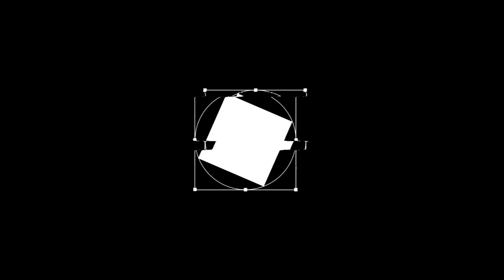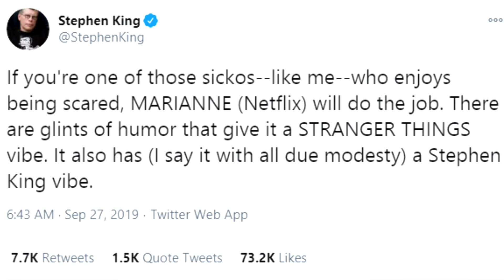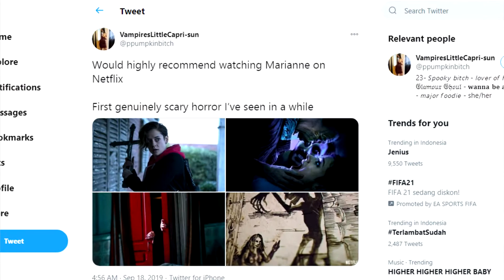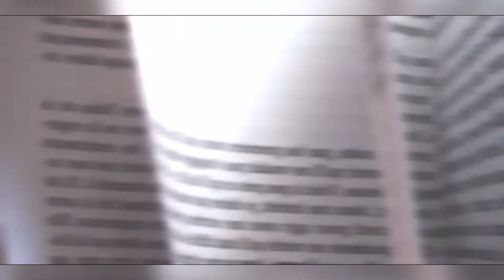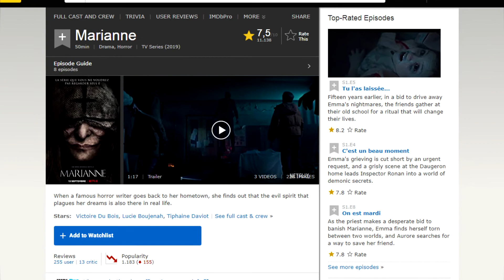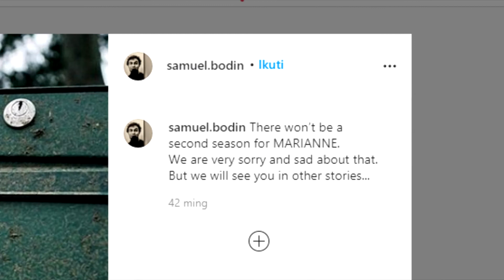Review MARIANNE Netflix Series - Series Terseram Yang Pernah Ada di Netflix!!? UNDERRATED!!!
Hi Bre!
Review No Spoiler series horror Prancis Marianne yang katanya merupakan series terseram di Netflix. Marianne merupakan web series horror Prancis karya Samuel Bodin. Karnya ini bahkan di puji sama StephenKing di laman Twitter nya lho. Apakah bener series original Prancis ini seseram itu?

Penasaran? Apakah series ini worth it buat di tonton?
Temukan jawabannya dengan nonton review-an dari Sini Aja!

Timestamp
0:00 Intro
0:48 Informasi Umum Marianne
1:49 Sinopsis Cerita Marianne
2:23 Review Marianne
5:35 Rating Marianne
6:07 Kesimpulan Series Marianne
6:36 Outro